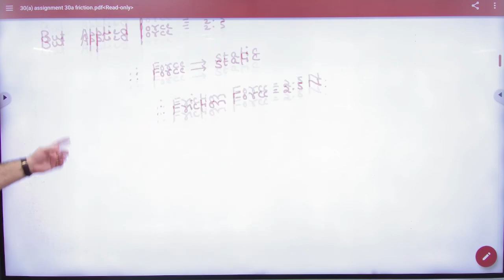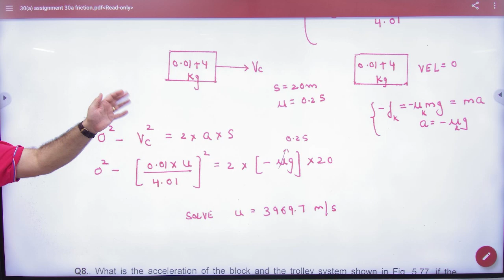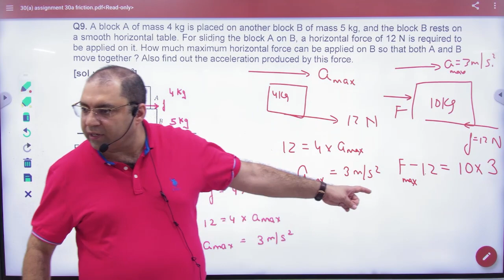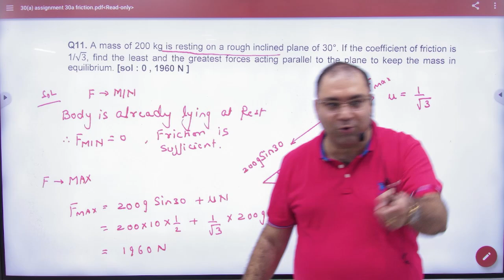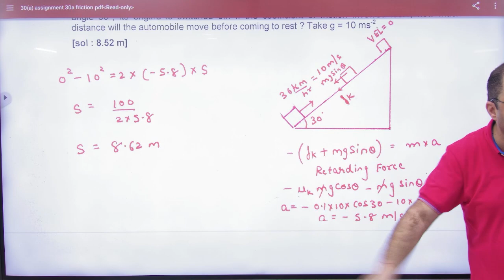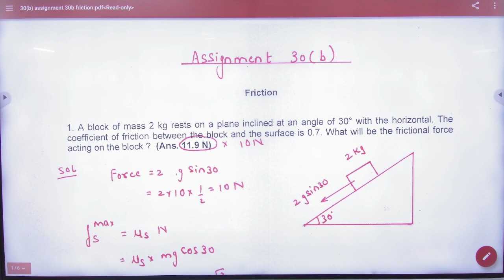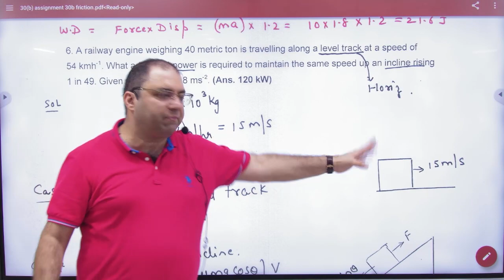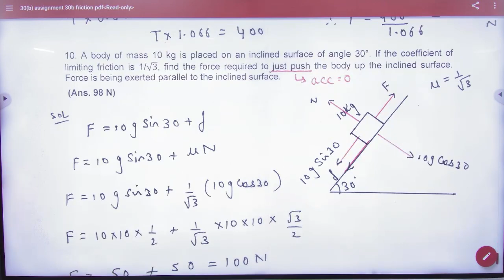1 Friction Subjective Problems